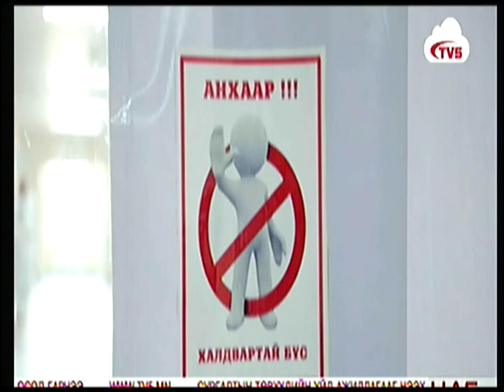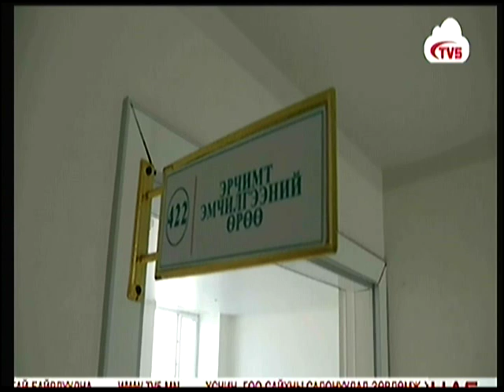Дадлага сургуулилтын үеэр Яармагт байрлах эх хүүхдийн эмнэлэгт 100 орыг дэлгэнэ